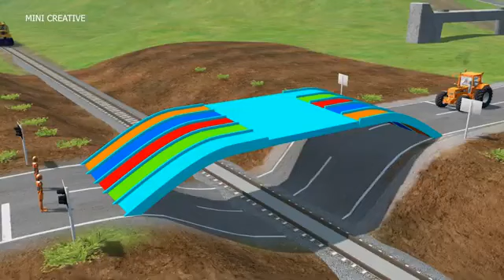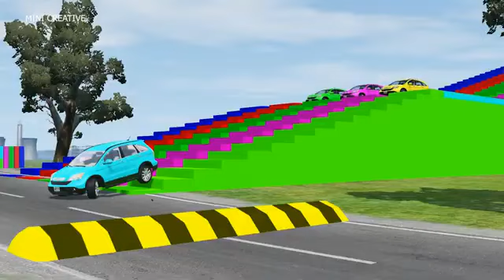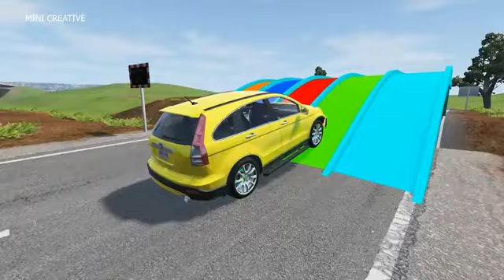Double Flatbed Trailer Truck vs Speedbumps Train vs Cars Beamng.Drive#3Double Flatbed Trailer